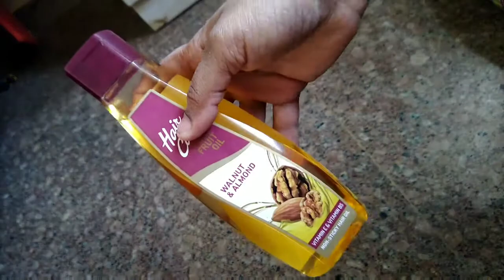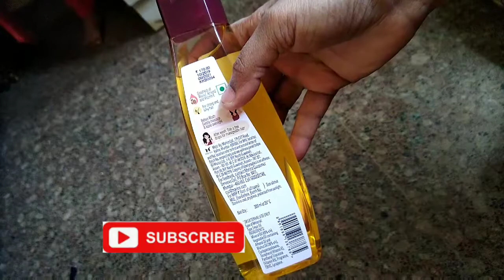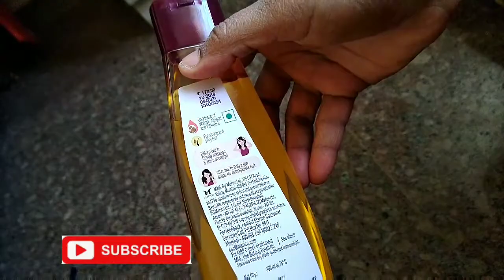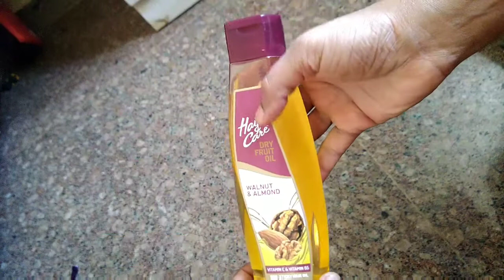Hair & Care Dry Fruit Hair Oil(WALNUT & ALMOND) Review In Telugu (తెలుగు)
In this channel iam going to show you the all the  product review